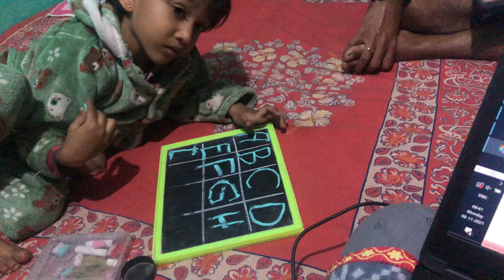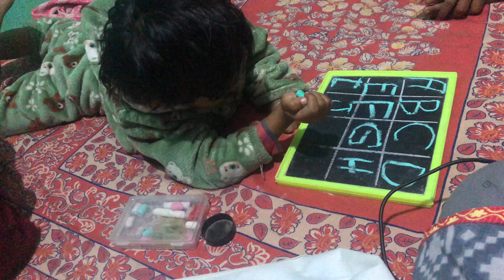30 November 2021